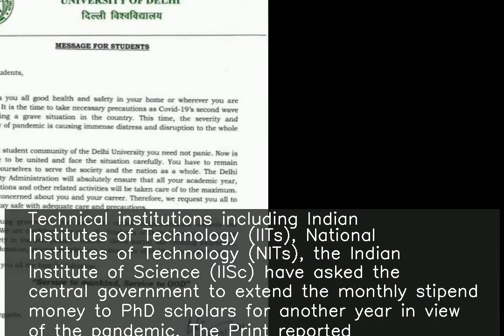IITs, NITs ask govt to extend PhD scholars' stipend amid COVID-19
♥ ♥ ♥ ♥ ♥ ♥ ♥ your small support can get me one day meal ♥ ♥ ♥ ♥ ♥ ♥ ♥ ♥ ♥ ♥ ♥ ♥ ♥ ♥ ♥ ♥ ♥ ♥ ♥ ♥ ♥ ♥ ♥ ♥ ♥ ♥ ♥ Technical institutions including Indian Institutes of Technology (IITs), National Institutes of Technology (NITs), the Indian Institute of Science (IISc) have asked the central government to extend the monthly stipend money to PhD scholars for another year in view of the pandemic, The Print reported. The fellowship money to research scholars is given for a fixed period of five years.